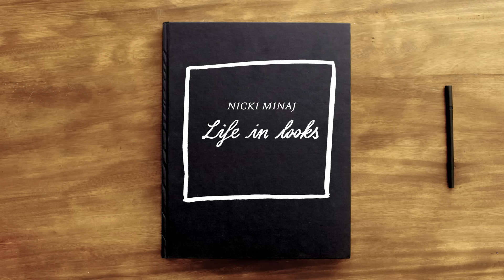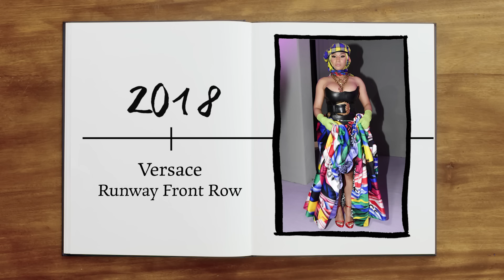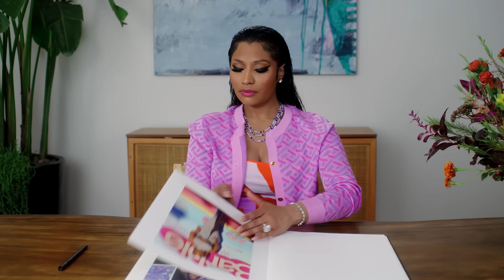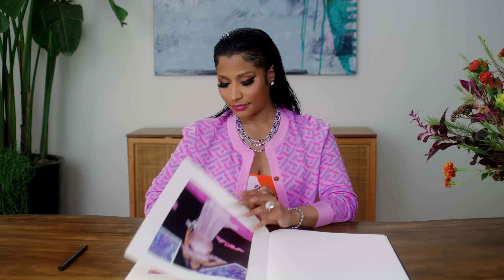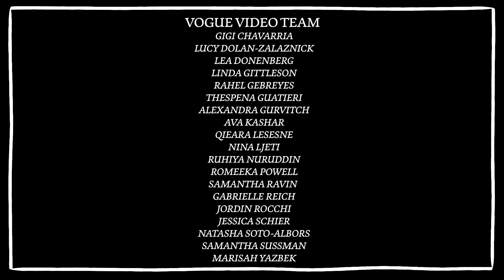Nicki Minaj Breaks Down 11 Looks, From Pink Friday to Barbie | Life in Looks | Vogue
Nicki Minaj takes a look back at some of her most memorable and iconic looks. Watch as Nicki talks about her debut album cover, her enlightening Met Gala ensemble, attending the Barbie premiere, and her Pink Friday sequel.

Director: Nina Ljeti
Director of Photography: Stephen Tringali
Editors: Evan Allan
Producers: Gigi Chavarria, Qieara Lesesne
Associate Director, Creative Development: Alexandra Gurvitch
Associate Producers: Marisah Yazbek, Lea Donenberg
AC: Jaquline Lehr
Gaffer: David Sheetz
Audio: Gloria Marie
Production Assistants: Brock Spitaels, Lauren Boucher
Production Coordinator: Ava Kashar
Production Manager: Natasha Soto-Albors
Line Producer: Romeeka Powell
Assistant Editor: Justin Symonds
Post Production Coordinator: Jovan James
Supervising Editor: Kameron Key
Post Production Supervisor: Edward Taylor
Entertainment Director: Sergio Kletnoy
Senior Director, Programming: Linda Gittleson
Executive Producer: Ruhiya Nuruddin
VP, Digital Video English: Thespena Guatieri

00:00 - Intro
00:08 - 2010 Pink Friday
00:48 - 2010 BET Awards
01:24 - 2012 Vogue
02:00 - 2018 Oscar de la Renta
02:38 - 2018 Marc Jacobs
03:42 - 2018 Versace Runway Front Row
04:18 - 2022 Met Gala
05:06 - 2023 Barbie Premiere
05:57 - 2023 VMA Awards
06:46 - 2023 Pink Friday 2
07:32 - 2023 Vogue December Issue